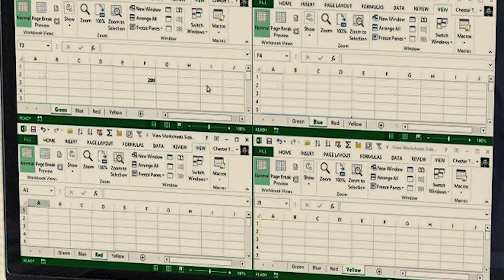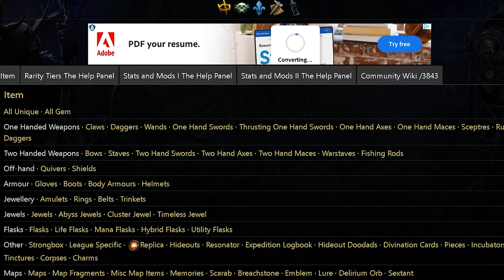Why You Should Try Path of Exile 3.25 Settlers of Kulguur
Why You Should Try Path of Exile 3.25 Settlers of Kalguur